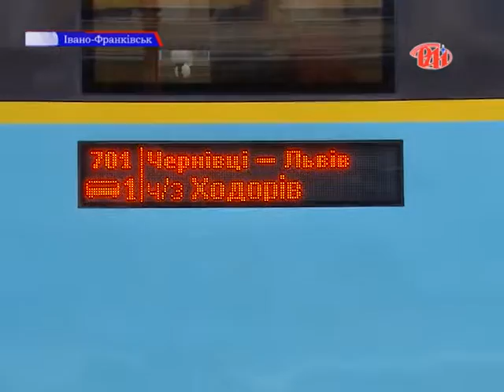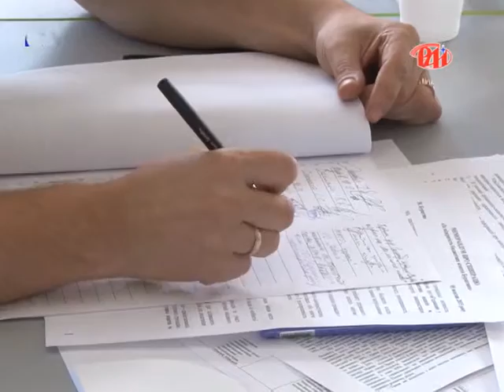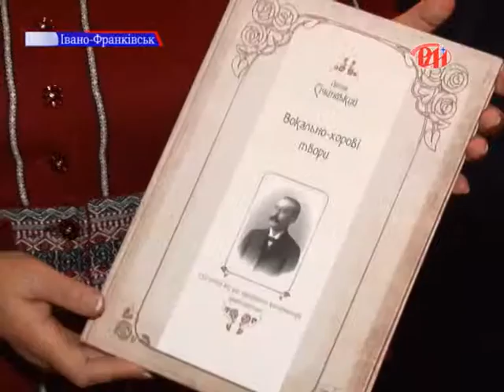Новини регіону 06.10.2015